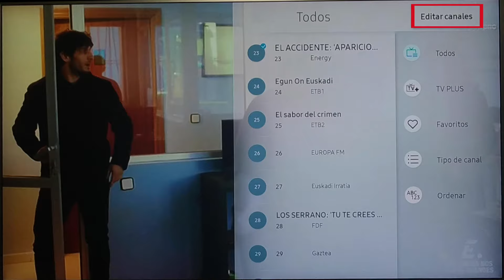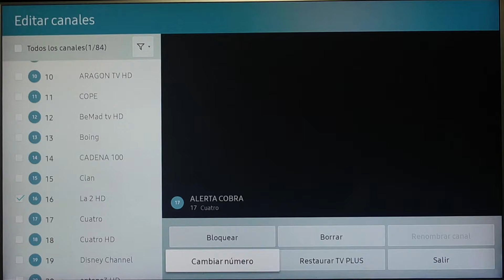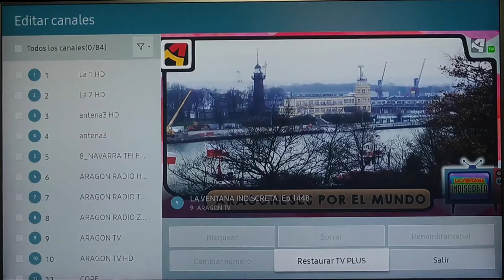ORDENAR CANALES TV SAMSUNG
Os explicamos como ordenar canales en televisor Samsung.
Gracias por seguir nuestro canal.